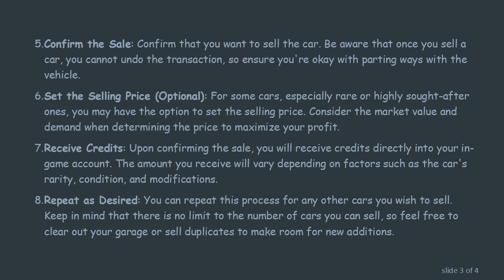How to Sell Cars in Forza Horizon 4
Summary: Learn the step-by-step process of selling cars in Forza Horizon 4 and maximize your in-game profits. Whether you're a beginner or seasoned player, this guide will help you navigate the selling process efficiently.

Forza Horizon 4 offers players the opportunity to buy and sell cars within the game's expansive world. Whether you're looking to make room in your garage for new acquisitions or simply seeking to earn some extra credits, selling cars can be a lucrative endeavor. Here's a step-by-step guide on how to sell cars in Forza Horizon 4:

Open the Festival Horizon Hub: Press the designated button to open the Festival Horizon Hub menu. This can typically be accessed through the D-pad on consoles or the corresponding key on PC.

Navigate to the Garage: Within the Festival Horizon Hub, select the "Garage" option. This will bring up a list of all the cars currently in your possession.

Choose the Car to Sell: Scroll through your garage to find the car you wish to sell. Once you've located it, select the car to view more details.

Select "Sell Car": Within the car details screen, look for the option to "Sell Car." This will prompt a confirmation dialog box to ensure you want to proceed with the sale.

Confirm the Sale: Confirm that you want to sell the car. Be aware that once you sell a car, you cannot undo the transaction, so ensure you're okay with parting ways with the vehicle.

Set the Selling Price (Optional): For some cars, especially rare or highly sought-after ones, you may have the option to set the selling price. Consider the market value and demand when determining the price to maximize your profit.

Receive Credits: Upon confirming the sale, you will receive credits directly into your in-game account. The amount you receive will vary depending on factors such as the car's rarity, condition, and modifications.

Repeat as Desired: You can repeat this process for any other cars you wish to sell. Keep in mind that there is no limit to the number of cars you can sell, so feel free to clear out your garage or sell duplicates to make room for new additions.

By following these steps, you can efficiently sell cars in Forza Horizon 4 and maximize your in-game profits. Whether you're a beginner or seasoned player, managing your garage effectively can significantly enhance your gaming experience.